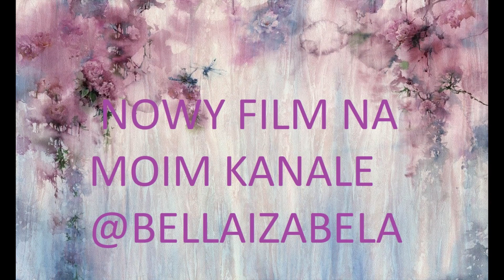MOJA KOLECJA PERFUM CZ 2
WITAM WAS W KOLEJNYM  FILMU MOJA KOLECJA PERFUM CZ 2   ZAPRASZAM WAS NA FILM
ZAPARASZAM TEŻ NA MOJE POZOSTAŁE  SPOŁECZNOŚCIOWE
MÓJ ISTAGRAM
TIK TOK  bellaizabellagame
 DZIĘKUJĘ WAM ZA KAŻDĄ ŁAPKĘ W GÓRĘ I SUBSKRYPCJE MOJEGO KANAŁU TO POMAGA MI W ROZWIJANIU KANAŁU jeśli wam się film spodoba proszę o łapkę w górę i subskrypcję kanału  zapraszam na mojego instagrama  (tam dodaje nowe zdjęcia)